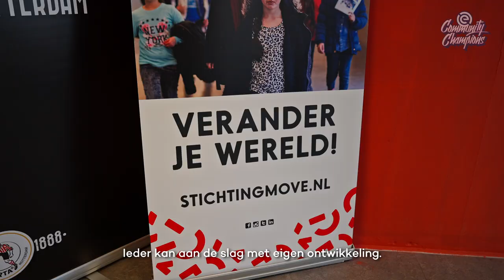👀 Welke club wordt COMMUNITY CHAMPION van Nederland? 👏 🏆 | Trailer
Wist jij dat ruim 300 jongeren sinds maart deelnemen aan het maatschappelijk diensttijd (MDT-)project Eredivisie Community Champions? Dat zij in zestien weken bij één van de acht deelnemende clubs op zoek gaan naar de beste versie van zichzelf? Zij niet alleen ontdekken waar hun eigen talenten liggen, maar ook een bijdrage leveren aan hun wijk? Ontdek de komende drie weken hier alles over in onze nieuwe videoserie, waarin we de deelnemende jongeren volgen.